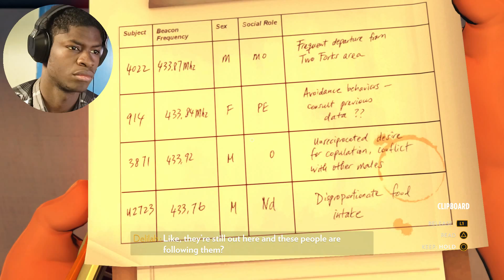Firewatch - Part 5 - Why Us?!!!!!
Hi I'm MScoresHD